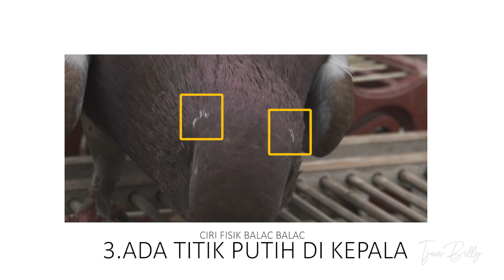SAYEMBARA MERPATIKU BALAC BALAC TOTAL 30 JUTA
Balac :'(
Please Help me friend...